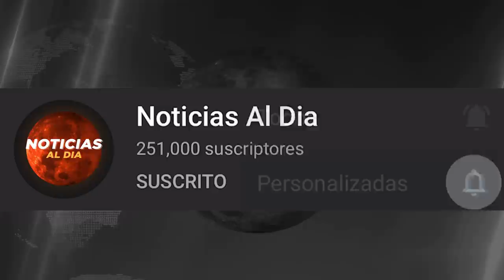RUSIA Y UCRANIA HOY NOTICIAS 23 DE MAYO 2022, INCREIBLE NUEVA INFORMACION ULTIMAS NOTICIAS PRESTAMOS